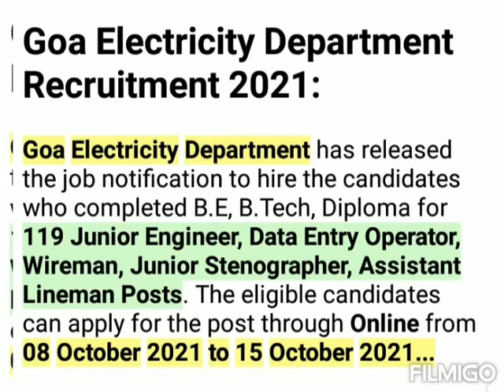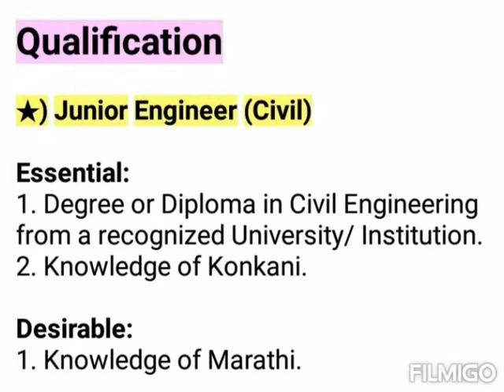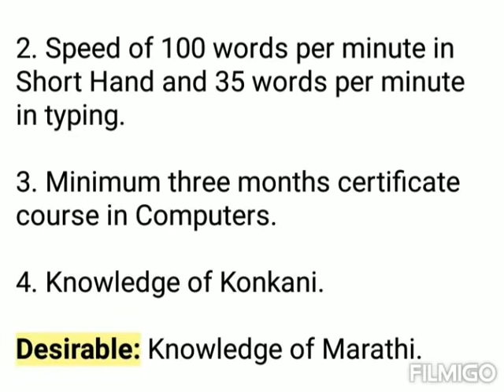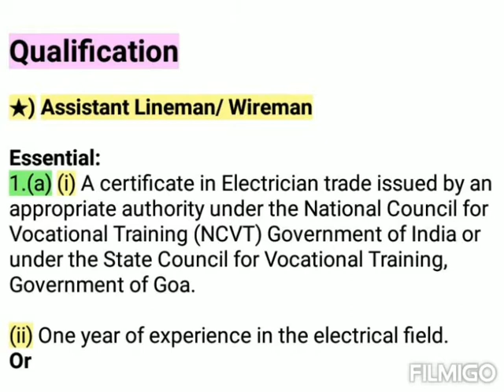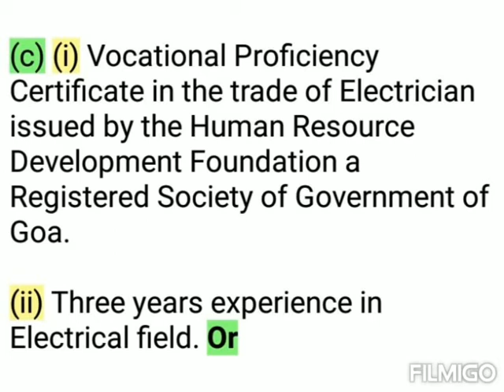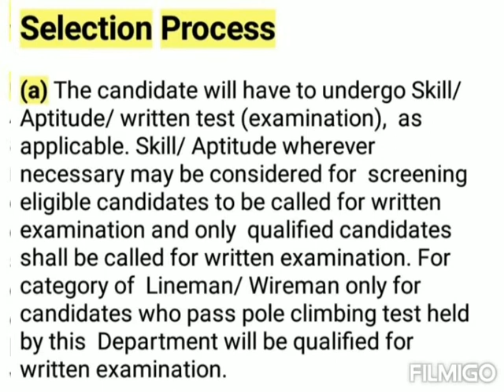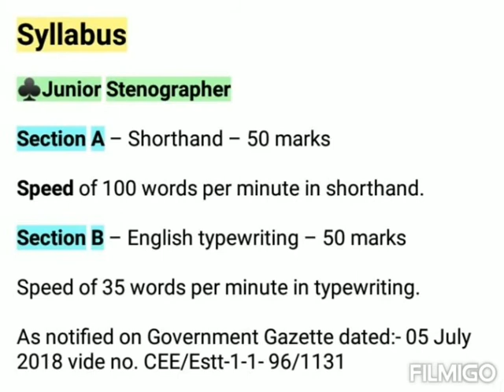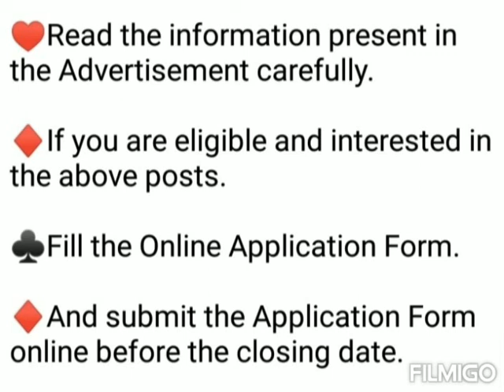Goa Electricity Department Recruitment 2021 | Goa Govt jobs Notification 2021